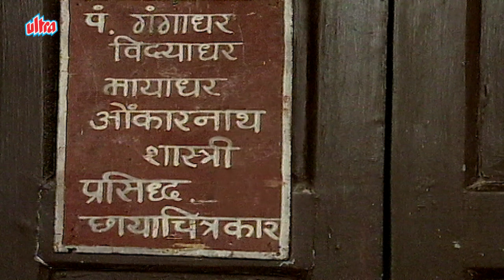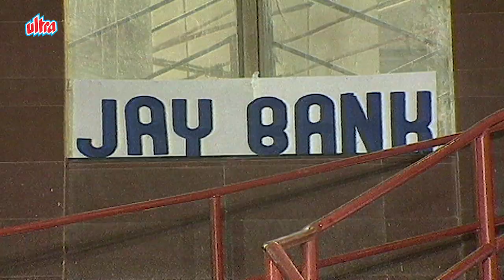शक्तिमान की बदोलत धरती पर जीवन लौट आया - Shaktimaan Episode - 308